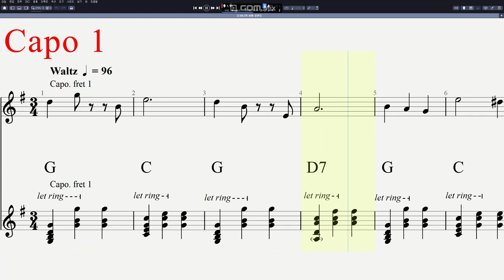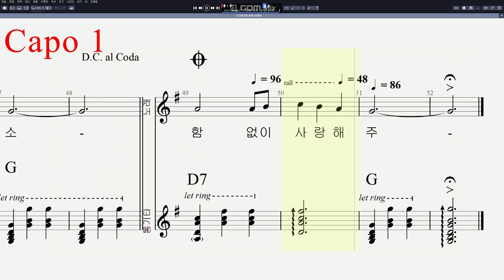송민도 - 나 하나의 사랑